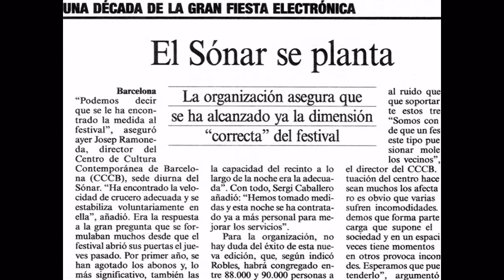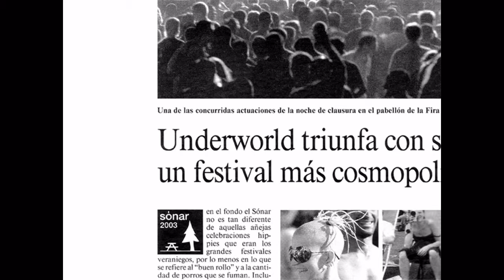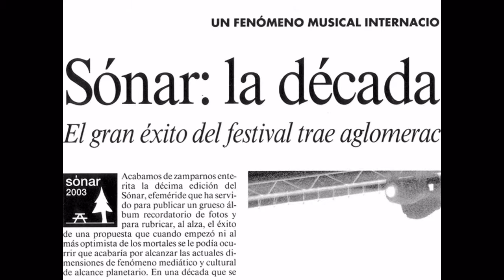Tunel (2003)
when: 2003
where: Barcelona
place: Fira de Barcelona's Gran Via Exhibition Centre
context: Sónar Advanced Music and Multimedia Art 2003
date of exhibition: June 13-14
opening times: Fr-Sa 10pm-6am
duration of the performance: 16 hours
installation design: temporary indoors
area: 2200 m2
audio points: 20
m2/audio point: 110
soundesign: Carlo Yogur
duration of the audio loops: 1(60'00"), 1(60'00")
duration of the macro-loop: 120 minutes Organic Live Mix
the macro-loop shows up: 8 times